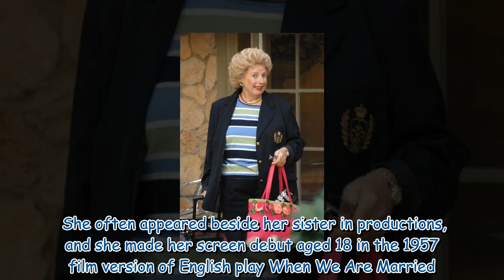Joan Sydney, beloved Neighbours actress, has reportedly died